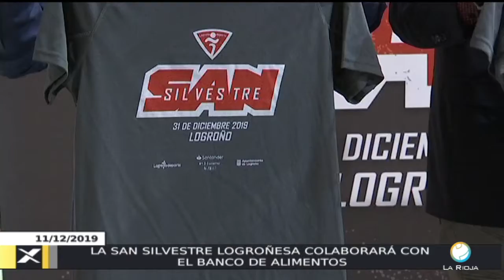CONEXION RIOJA 11-12-19